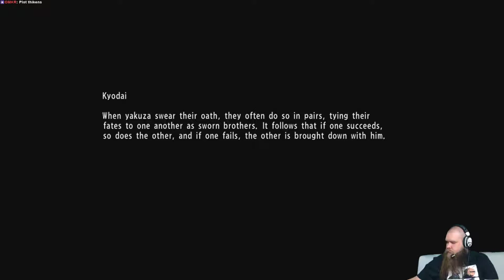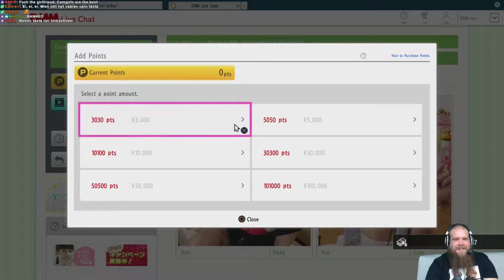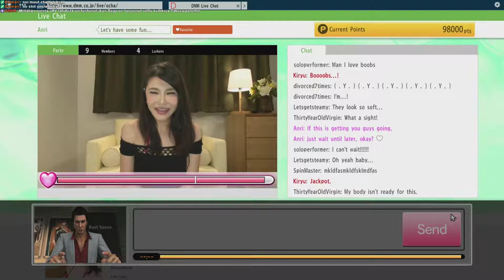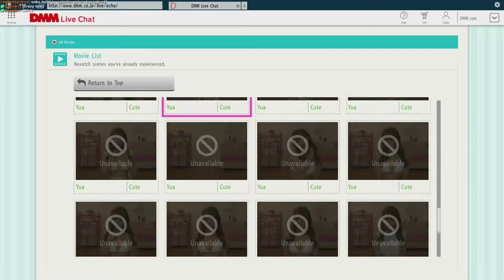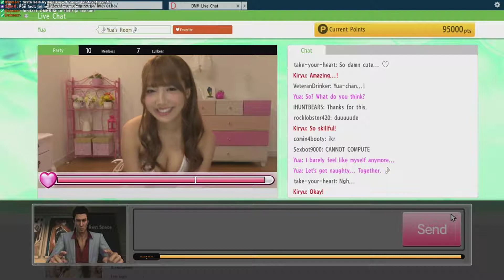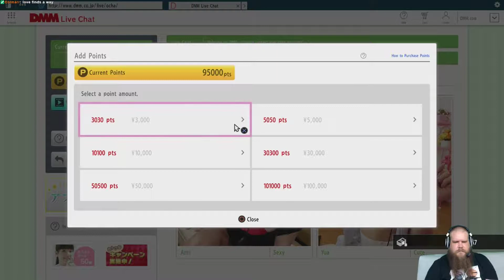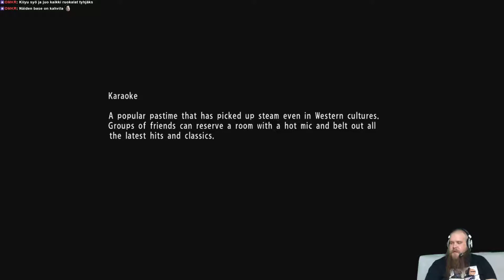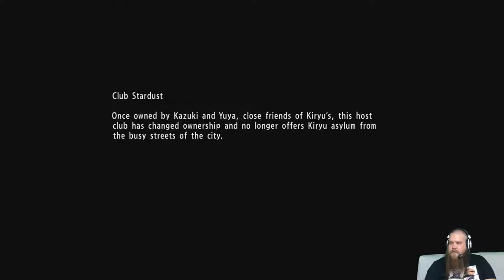Nelinpeli-arkisto Yakuza 6: The Song of Life 09